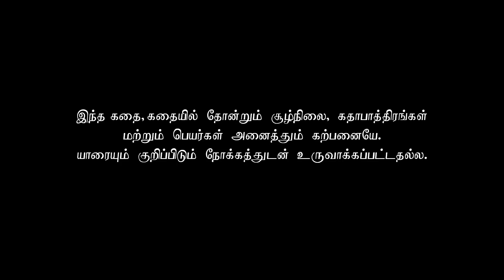Azhagu - Tamil Serial | அழகு | Episode 178 | Sun TV Serials | 20 June 2018 | Revathy | Vision Time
Azhagu Tamil Serial latest Full Episode 178 Telecasted on 19 June 2018 in Sun TV. Azhagu Serial ft. Revathy, Thalaivasal Vijay, Shruthi Raj and Mithra Kurian in lead roles. Azhagu serail Produced by Vision Time, Directed by ON Rathnam, Story by Muthu Selvan, Dialogues by Maruthu Shankar. Azhagu Tamil Serial also stars Aishwarya, Vasu Vikram, Rajyalakshmi, Poovilangu Mohan,  Naresh Eswar and B Kannan among others.

Azhagu serial deals with the nuances of love between a husband (Thalaivasal Vijay) and wife (Revathi), even though they have been married for decades, and have successful and very strong individual personas.